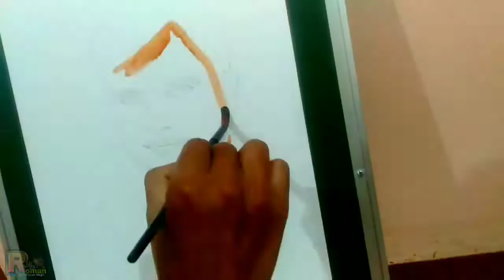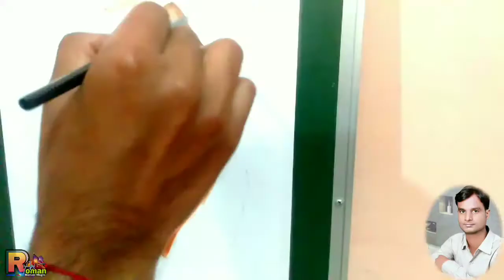How to Draw Realistic Face//water colour drawing with human Face//Yogi Draw // time lapes art.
और वीडियो देखने k लिए नीचे दिए गए लिंक को ओपन कर सकते है ,👇
Contact ID

watsupp Number 90988920**

Instagram par mujhe following please

Song Title Pyar Pyar
Music Roshan Vaishnav
Lyrics Sunil Sagar/Vikku Vaishnav